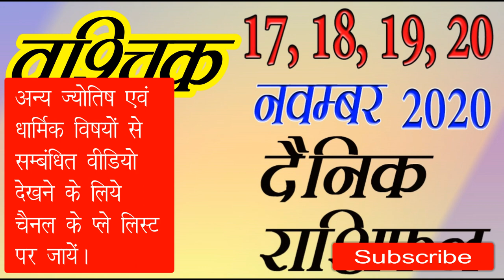8 Scorpio Vrishchik Rashifal 17, 18, 19, 20 November 2020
Leo: July 23 – Aug. 22  //  Virgo: Aug. 23 – Sept. 22
Libra: Sept. 23 – Oct. 22  //  Scorpio: Oct. 23 – Nov. 21
Sagittarius: Nov. 22 – Dec. 21  //  Capricorn: Dec. 22 – Jan. 19
Aquarius: Jan. 20 – Feb. 18  //  Pisces: Feb. 19 – March 20
आज का राशिफल, राशिफल नवम्बर, राशिफल नवम्बर,
आज का राशिफल, राशिफल हिंदी में, क्या है आजका राशिफल,